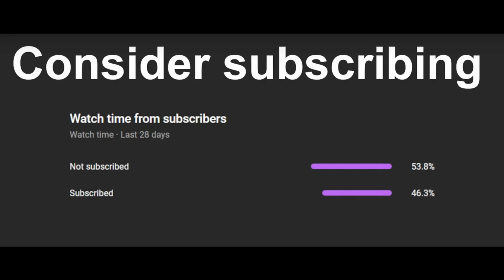2b2tpe: Raiding a stash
Hey everyone, in this video me and some k33 members raid a stash on 2b2tpe. Thanks!